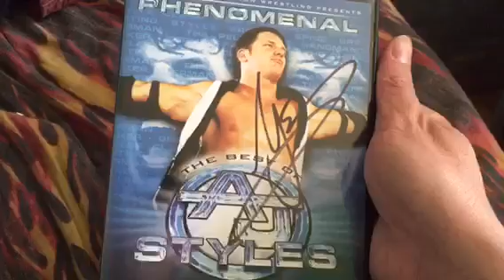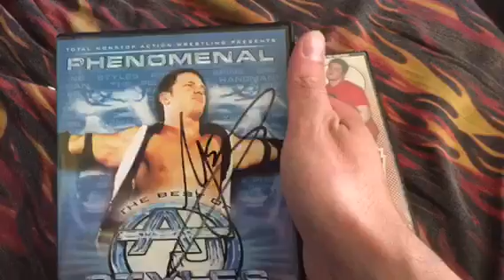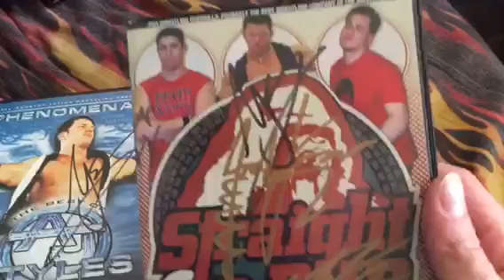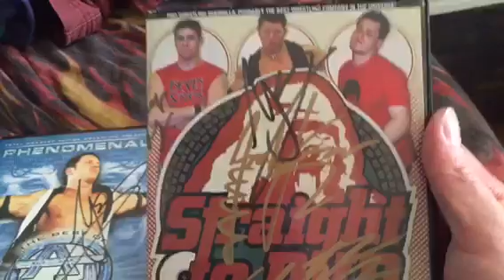AJ Styles Meet n Greet!!!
Big dream came true in a Phenomenal way as I actually got to meet AJ Styles and take a picture with him (instead of him like at SDCC 16). Also got some autographs and there are highlights from Maverick Pro as well!